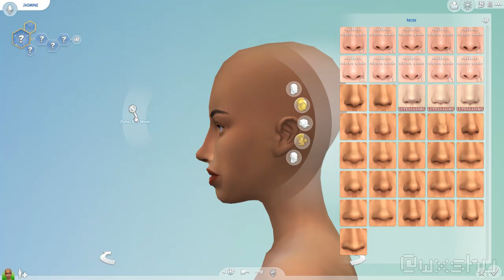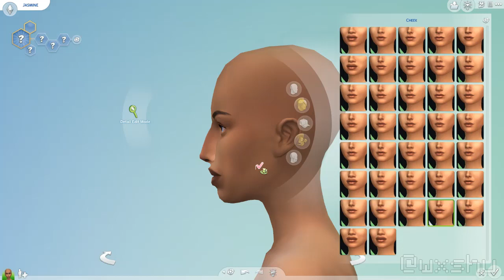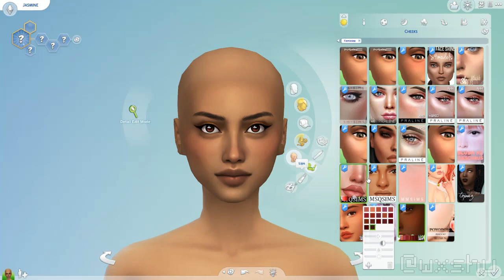Princess Jasmine *SIMS 4 CREATE A SIM* 👑